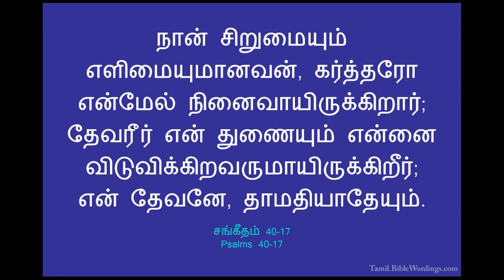நினைவாயிருக்கிறார் / Tamil Christian short message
"நான் சிறுமையும் எளிமையுமானவன், கர்த்தரோ என்மேல் நினைவாயிருக்கிறார், தேவரீர் என் துணையும் என்னை விடுவிக்கிறவருமாயிருக்கிறீர்"
சங்கீதம் 40:17

கிறிஸ்துவுக்குள் பிரியமான சகோதர சகோதரிகளுக்கு,.
ஆண்டவரும் இரட்சகருமாயிருக்கிற இயேசுவின் நாமத்தினால் வாழ்த்துதல் தெரிவிக்கிறேன். March 30, 2020  அன்று முதல் சத்திய புதையல் என்ற பெயருடன் இந்த YouTube channel தொடங்க கர்த்தர் உதவி செய்திருக்கிறார்.  கர்த்தர் கொடுத்த ஊழிய பாரத்தினிமித்தம் தேவனுடைய வார்த்தைகளை அனுதினமும் பகிர்ந்து கொள்ள கர்த்தர் இரக்கம் பாராட்டியிருக்கிறார்.

இதன் முக்கியமான நோக்கம் என்னவென்றால், வேதத்தின் சத்தியங்களை ஆழமாக கற்றுக் கொள்வது மட்டுமே. ஏனென்றால் வசனத்தின் ஆழம் தெரியாததினால் தான் கிறிஸ்தவர்களாகிய  நாம் இந்த உலகத்தின் பிள்ளைகளை போல எல்லா பொய் போதகங்களுக்கும் செவியை சாய்த்து கேட்டுக்கொண்டிருக்கிறோம்.  வசனம் இருபுறமும் கூர்மையுள்ள கத்தி போன்றது.  அதை சரியாக புரிந்து கொள்ளாமல் இருப்பது கத்தியை சரியாக உபயோகப்படுத்த தெரியாமல் இருப்பதற்கு சமம்.  கத்தியை எப்படி பயன்படுத்த வேண்டும் என தெரியாமல் இருந்தால் என்ன நடக்கும் ? கையில் காயம் ஏற்படும்.  இந்த காயம் ஆறும்.  ஆனால் வேதத்தையே சரியாக விளங்கி கொள்ளாவிட்டால் வாழ்க்கை சீர்குலைந்து போகும்

எபிரேய,  கிரேக்க மொழிகளிலிருந்து மொழிபெயர்க்கப்பட்டுள்ள  தமிழ் வேதாகமம் அவர்களுடைய மொழி வழக்கின் அடிப்படையில் எழுதப்பட்டுள்ளது.   இதை புரிந்து வாசிப்பதற்கு வேத வசனங்கள் விளக்கி சொல்லப்பட வேண்டும்.  இதை தான் இந்த சத்திய புதையல் என்ற channel செய்து வருகிறது.  இதை கேட்டு பயன்பெறுகிற நீங்கள் அதை மற்றவர்களுக்கும் தெரியப்படுத்தினால்தான் அவர்களும் ஆசீர்வதிக்கப்படுவார்கள்.  இலவசமாய் பெற்றதை இலவசமாய் கொடுப்போம்.